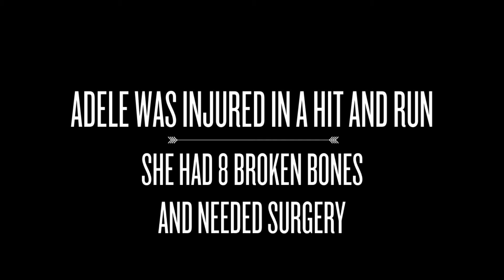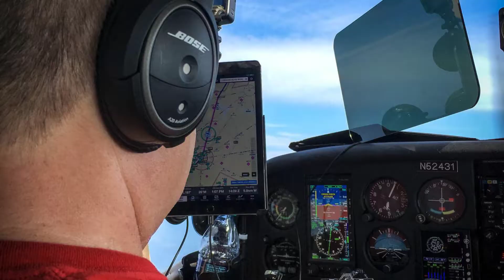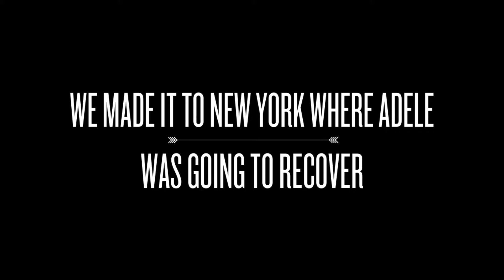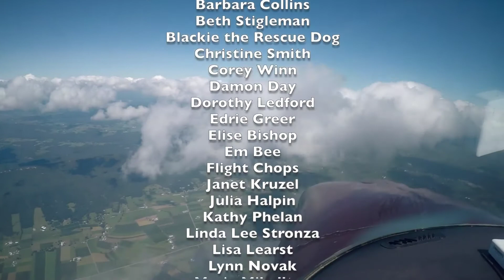Adele Rescue Flight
for more information about our flights and how you can help.